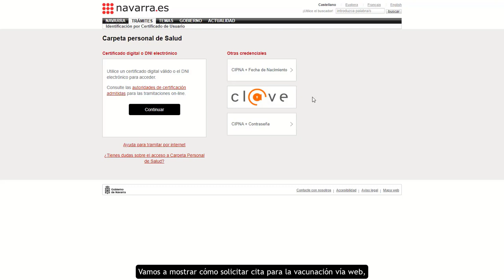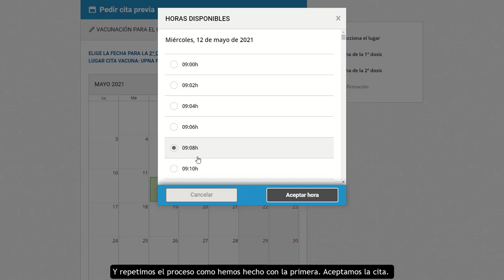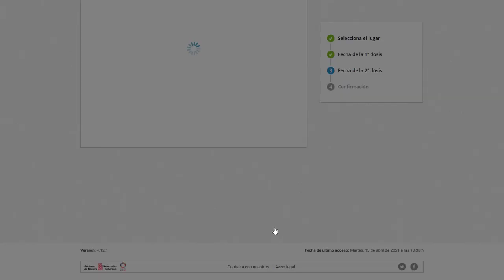Tutorial de solicitud de cita para vacuna COVID-19 por Carpeta Personal de Salud